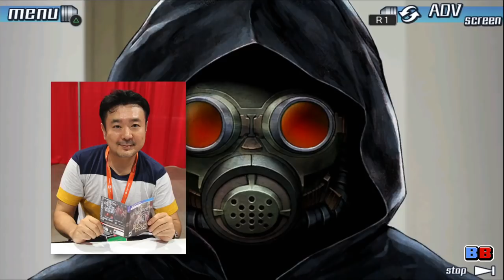World's End Club Review (Switch, also on Apple Arcade) | Backlog Battle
Zero Escape's Kotaro Uchikoshi and Danganronpa's Kazutaka Kodaka's brand new game is finally coming out, but does this brand new foray into uncharted territory shake things up too much? Find out what awaits you at World's End in my review of World's End Club!

► SUPPORT BACKLOG BATTLE!

► SPECIAL THANKS

VICE - The Creators of World's End Club Are Funny, Weird, and Possibly Kidnapped